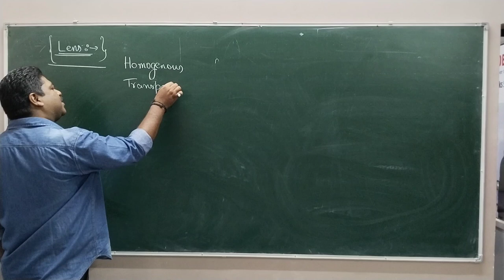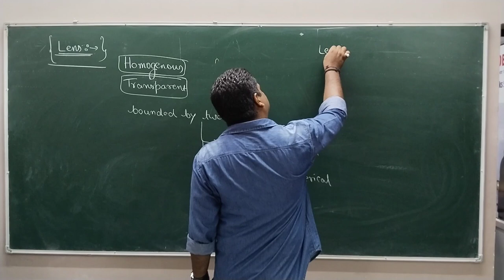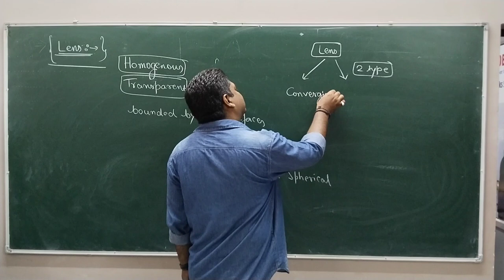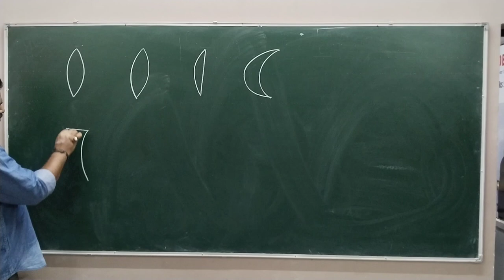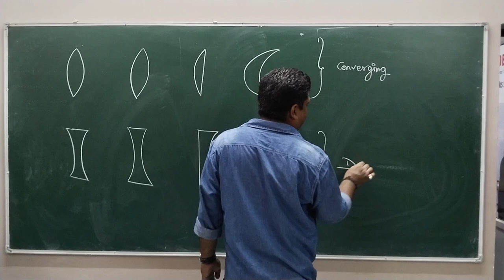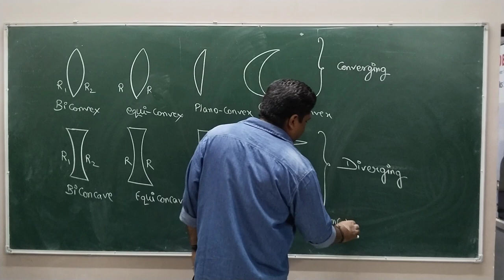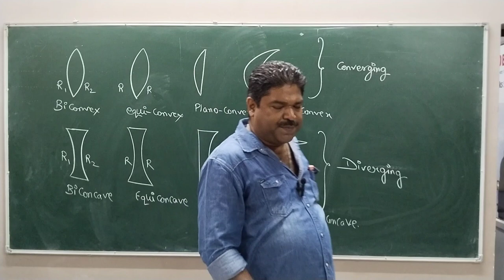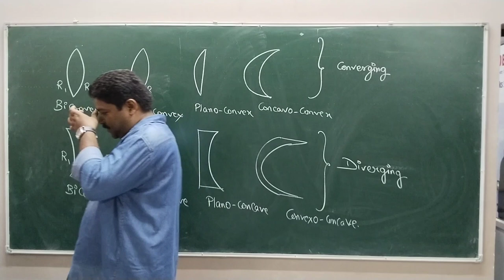Types of lenses